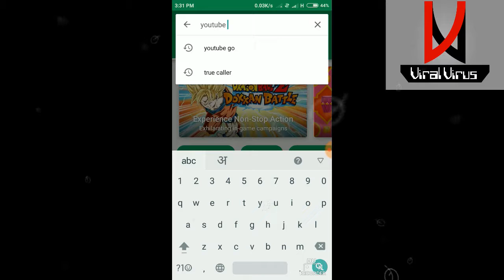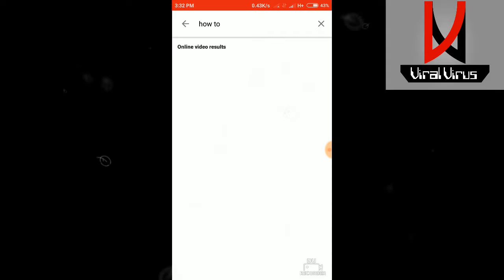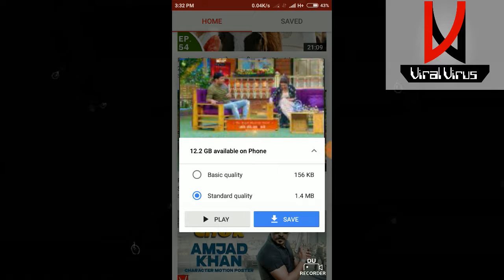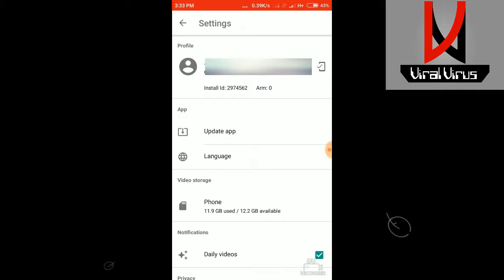How to save your data YouTube Go in Hindi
नमस्कार दोस्तों, ViralVirus में आपका स्वागत है,
dosto, maine is video me bataya hai ki kaise aap apna data bacha sakte hai YouTube chalate hue. is application se jariye aap apne YouTube ke sare videos bahut hi kam DATA kharch karke chala sakte hai, ye apllication apko google PLAY STORE me available hai. agar apka koi sawal ho to comment me jarur likhiyega, or agar apko ye video achha lage to please LIKE, SHARE or channel ko SUBSCRIBE karna na bhule. mai asha karta hu ki apko mera video pasand aya hoga.